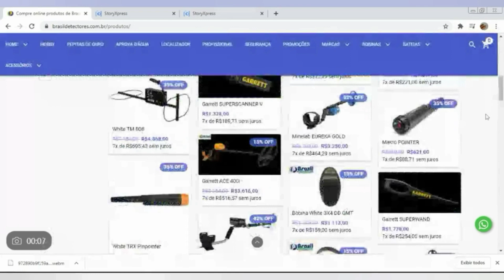Cavei um BURACO e tinha VÁRIAS PEPITAS de ouro DENTRO dele, olha só que MARAVILHA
Compre detectores por este link e ganhe um super desconto da loja

Fala pessoal, tudo ok ? agora terá uma massa de videos para vocês todos os dias... então serão vários videos de lugares que TALVEZ PODE ter ouro ou outras coisas de valor comercial, obg a todos pelo carinho e até o próximo vídeo!!
E SE VOCÊ VAI ENCONTRAR ALGO? vc só saberá se tentar.